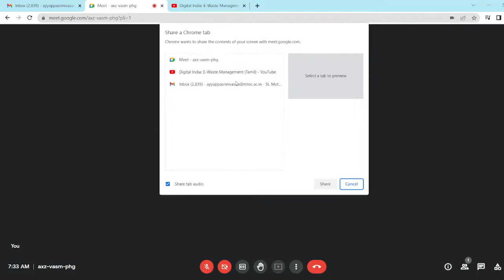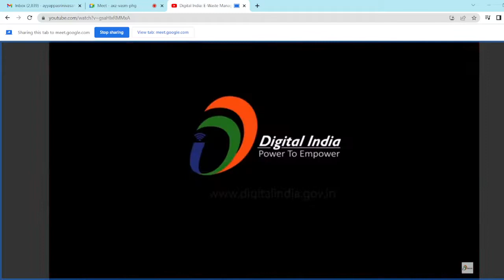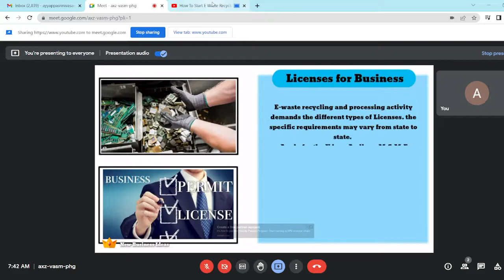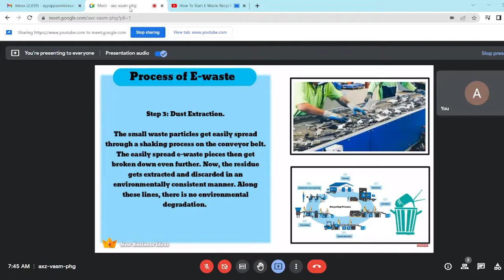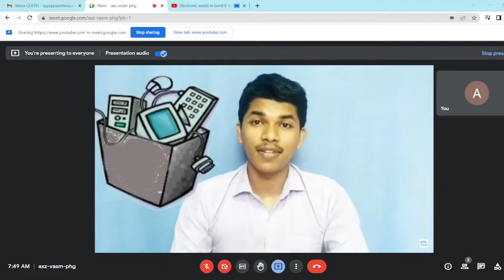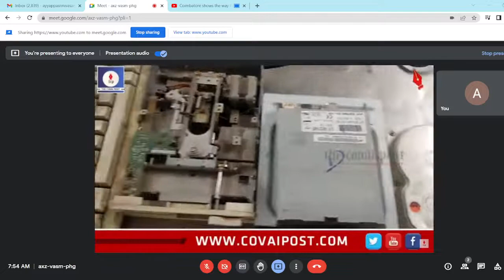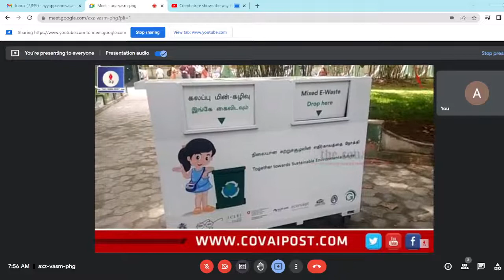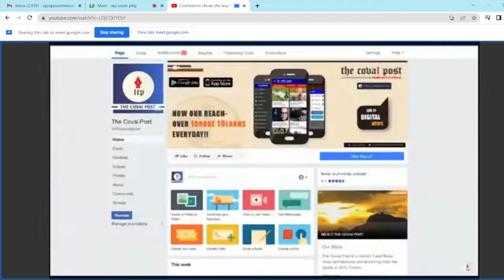ENTREPRENEURIAL OPPOTUNITIES FROM E WASTE